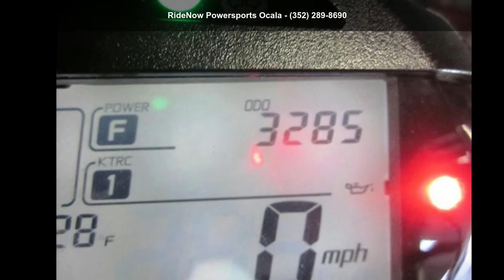2013 Kawasaki Ninja® ZX™ -6R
2013 Kawasaki Ninja and #174; ZX and #8482;-6R
The new 2013 Ninja and #174; ZX and #8482;-6R marks the return of a middleweight sportbike legend, three numbers that strike fear into the heart of the competition: six...three...six. It is a tradition born of street cred and racetrack domination, a performance boost offered at the same price as the competition and #8217;s regular six hundreds, and it and #8217;s a machine that screams Performance Counts! The new ZX-6R honors a dominating family tradition - started ten years ago with the first 636, a revolutionary machine that blew-away the competition and #8217;s 600 and #8217;s on the street and won races against factory 750 and #8217;s on the track.